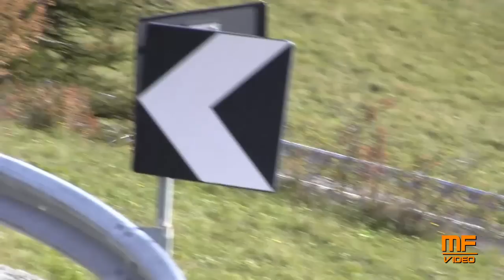4° Jolly Rally Valle d'Aosta 2015